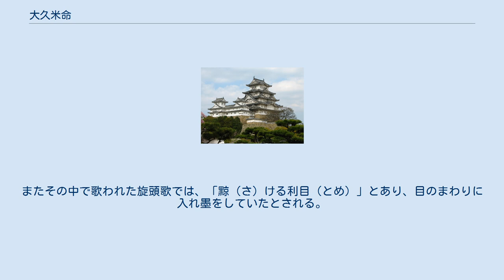大久米命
大久米命（おおくめ の みこと）とは、『記紀』等に伝わる古代日本の人物。
久米直（くめのあたい）の祖として伝えられている豪族。
『日本書紀』では「大来目」と表記されている。
 『古事記』によると、神武天皇の東征に大伴氏の先祖、道臣命（日臣命）と共に従軍し、大和国（今の奈良県）の宇陀（うだ）の豪族兄宇迦斯（えうかし）や、忍坂（おさか、現在の桜井市の忍坂）の 土雲 （つちぐも）八十建（やそたける）を討ち、大和を平定したとされる。
兄猾討伐についての記述は『日本書紀』巻第三にもあり、戦闘の際には兵士の士気を鼓舞する目的で戦闘歌、久米歌が歌われたという。
 『記紀』の 天孫降臨にまつわる記述には、大久米命の祖先は『古事記』では 天津久米命（あまつくめのみこと）、『書紀』巻第二の第四の書では天槵津大来目（あめくしつおおくめ）となっている。
いずれの場合も天孫・天皇の警護、戦闘にまつわる職務に従事しているという点で共通している。
 『古事記』における大久米命と道臣命は対等の立場で神武軍を指揮しているが、『書紀』では道臣命が久米部に司令しているかのように描かれている。
天孫降臨の項目でも同様になっており、このことから、久米部を指導する一族が没落し、その後、大伴氏が久米部を管轄するようになった、とも考えられる。
 『古事記』では、大久米命は結婚前の神武天皇の皇后伊須気余理比売に歌で呼びかけ、天皇との媒介をつとめている。
またその中で歌われた旋頭歌では、「黥（さ）ける利目（とめ）」とあり、目のまわりに入れ墨をしていたとされる。